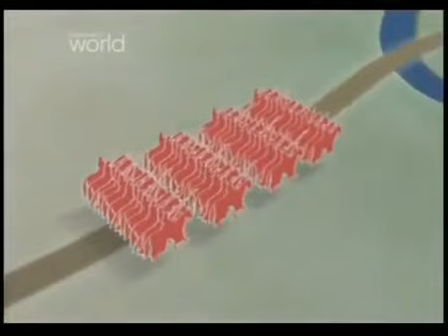Bitwa pod Bannockburn 1314 Dokument